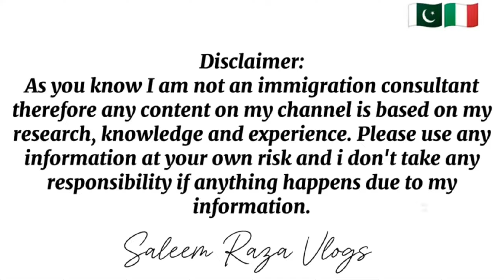Italy🇮🇹visa update 2024|Decreto flussi 27 march 2023 walon k liye Good news🔥|Italy immigration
Also, any replies on your comments are also based on
my personal research and experiences therefore
please use it at your own risk. Anyways I always try to
keep my information as accurate as possible.
P.S- I am not a Solicitor or Visa Consultant or Legal
Advisor. therefore please don't ask me these
information..
This video is about italy immigration.

Italy news
Eu immigrants
Salary
Salaries
Highest salary
Italy jobs in 2024
Italy immigration
Italy flussi immigration
Italy sanatoria immigration
High ranked salary countries
Italy per month salary
Italian News in punjabi
ltaly news channel
Italy news urdu
Pakistani in Italy
Italy immigrants life
Italy asylum
Indian in Italy
Italy seasonal work
geopolitics
geography
history
economics
economy
mario draghi
italy economy
roman empire
italy
italian economy
giorgia meloni
italy history
italy geography
italy world cup italy vs the future
italy future
italy economics
italy war
italy fascism
italy far right
italy fashion
europe
study future in italy
Jobs in italy
Migrants
Jobs in Europe
Italy 9 months visa
Italy flussi
Immigration
Italy documents
Italy citizenship
Italian cittiadinanza
Cittadinanza
Citizenship
Italian nation ality
Nationality
How to apply Italian nationality 2024
How to apply carta di soggiorno
Italy protezione speciale soggiorno
Permesso di soggiorno
Carta di soggiorno
Italywork
Italy agriculture work
Italy dairy farm work
italywork
italyagriculturework
italydairyfarmwork
italysalery
italyvisainformation
italyfreevisa
italytouristvisa
italystudentvisa
italydonky
italyincome
punjabiinitaly
workinitaly
sechgenvisa
italyexpenses
italyworkvisa
italy9monthworkpermit
italyembassyupdate
workvisaitaly
italyvisaupdate
nullaosta
nulaostaitaly
Workvisaitaly
italyvisaupdate
nullaosta
nulaostaitaly
italypaperopen2024
italypaperopen2024
italyseasonalvisa2024
italyseasonalvisa2024
italypaperupdate 2024
I talyworkpermit
italyseasonalvisa
italypasportsurname
italynullaostaupdate italypaperquota2024
italyfamilyvisa
italyentry
bonus2024
italyembassydelhi
italypapernewupdate
Workvisaitaly
italyvisaupdate
nullaosta
nulaostaitaly
italypaperopen2024
italypaperopen2024
italyseasonalvisa2024
italyseasonalvisa2024
italypaperupdate 2024
I talyworkpermit
italyseasonalvisa
italypasportsurname
italynullaostaupdate italypaperquota2024
italyfamilyvisa
italyentry
bonus2024
italyembassydelhi
italypapernewupdate